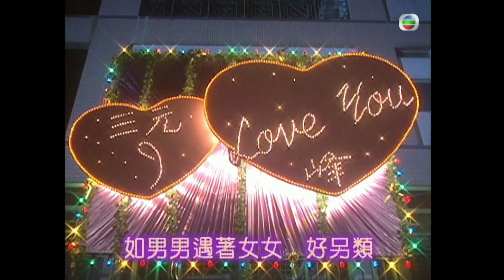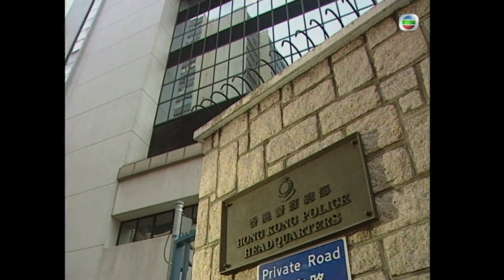TVB警匪劇 | 陀槍師姐 II 13/32 | 關詠荷(娥姐)遍訪名醫，希望可為陳家繼後 | 歐陽震華、關詠荷、魏駿傑、滕麗名、張兆輝、李成昌 | 粵語中字 | 2000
TVB完整版劇集《陀槍師姐 II》(Armed Reaction II)(主演:歐陽震華、關詠荷、魏駿傑、滕麗名、張兆輝、李成昌):女警陳三元（滕麗名飾）與程鋒（魏駿傑飾）雖順利結成夫婦，但由於兩人均好強，婚後常起衝突，工作上亦互相對峙，元毅然申請調職，加入了衝鋒隊。自此，鋒與元聚少離多，鋒寂寞難耐下到酒吧賣醉，竟與一女郎發生一夜情，元知悉後憤然與鋒分居。為與鋒拗氣，元過份冒險地追查一宗「的士色魔」案件，卻不慎落入魔掌。